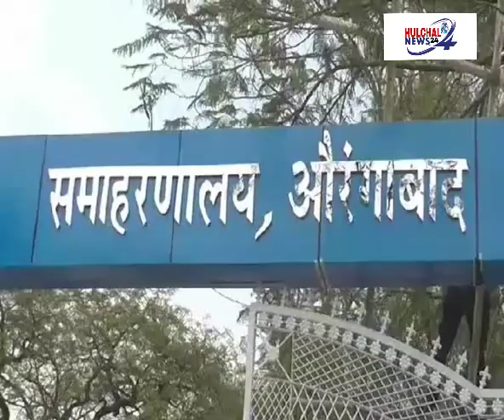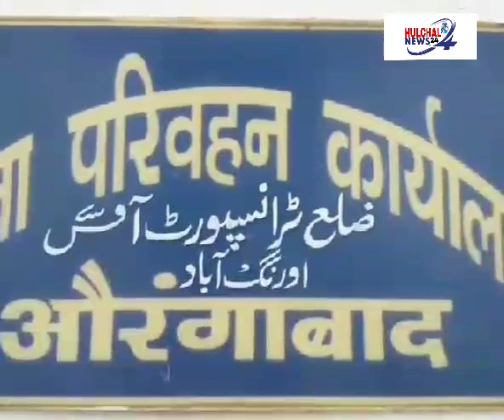आप भी देखें औरंगाबाद के डीटीओ की दबंगई